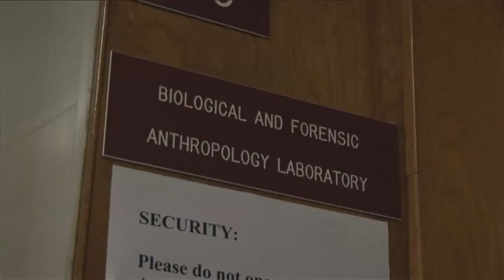Tanya Peckmann: Forensic Anthropologist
Her job isn't exactly as they portray it on CSI but we think it's pretty close.  Meet Tanya Peckmann, a forensic anthropologist who helps solve murders.